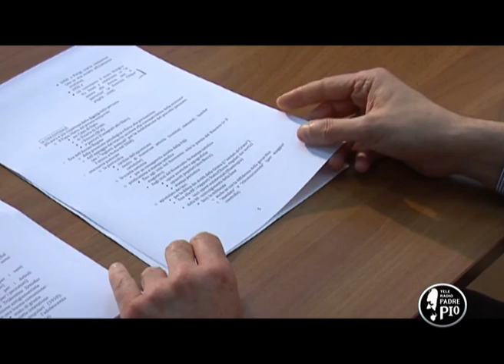Tu es petrus 18